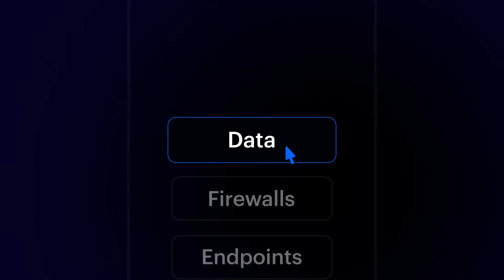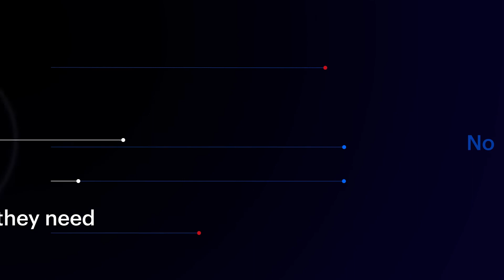Vidico x Varonis | Mission Video - Advanced Animation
Is your data safe?

Shockingly, this question still cannot be answered by most multi-billion-dollar companies.
Despite untold sums invested in cybersecurity, even the giants have gaps. They come up desperately short when it comes to protecting their most valuable assets: their data.

Varonis sets the standard in data security and behaviour analytics, specialising in software for data protection, threat detection and response, and compliance. Thousands of organisations trust Varonis to protect their most vulnerable and valuable data where it lives—in their largest data stores and applications across the cloud and on-premises.

We teamed up with Varonis to outline their mission in a dynamic advanced animation video.

CREDITS

Account Manager:
Michael Eason

Copywriter & Script -
Evan Pirone

Creative & Production -
Lead Producer: Riley Nicholls
Project Manager:  Keith Crawford

Illustrations -
Magdalena Kozikowska

Animation -
Animator: Kiernan Moore

SFX & Assembly -
SFX: Lukas Pilkauskas